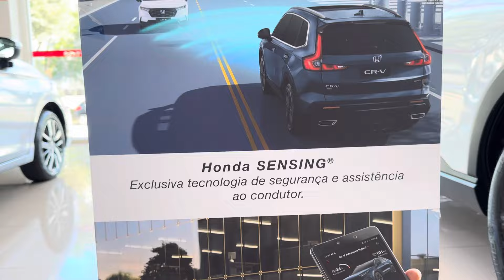Honda City entrada + 24x TX ZERO & NEW CR-V ACCORD E CIVIC HÍBRIDO